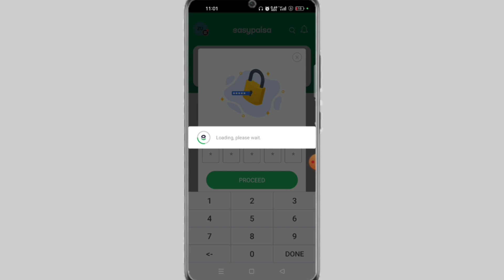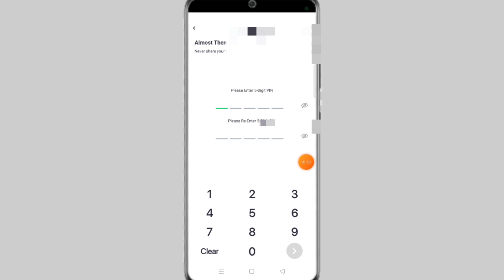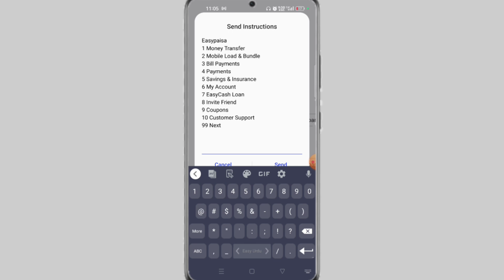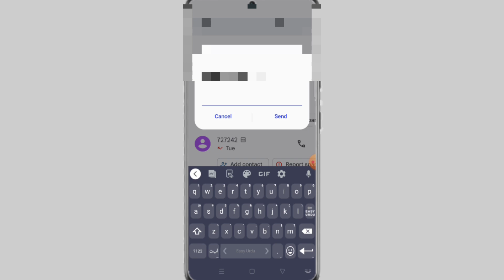Easy Paisa Account Pin Blocked Un Blocked Kaise karen 2024 how to reset easy paisa pin blocked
Easy Paisa Account Pin Blocked Un Blocked Kaise karen 2023 how to reset easy paisa pin code